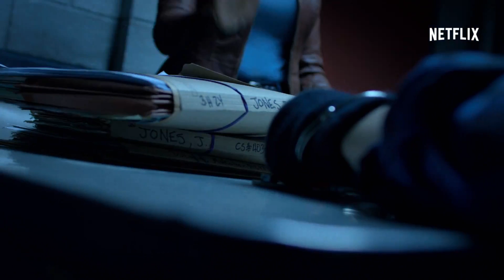Marvel - The Defenders - Tráiler Oficial Subtitulado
Descubre el mejor contenido de las películas que estás esperando.